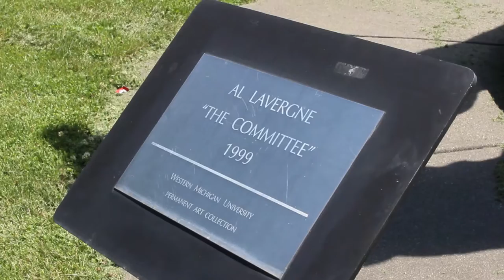MyWMU - "The Committee"